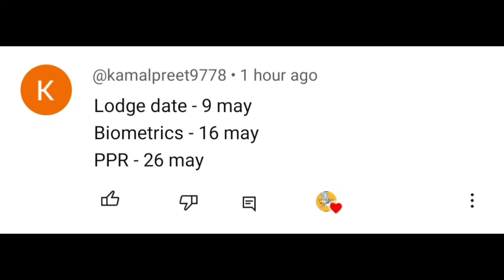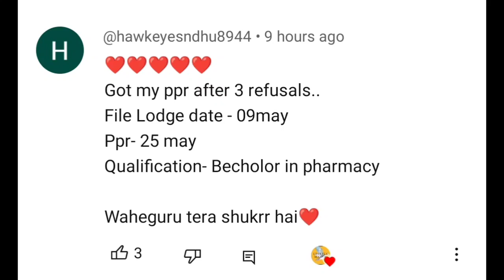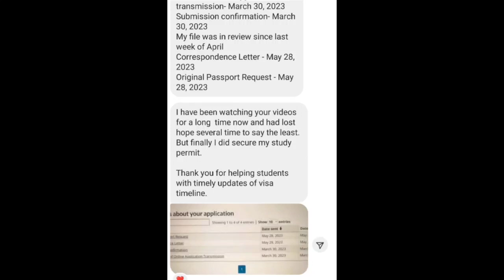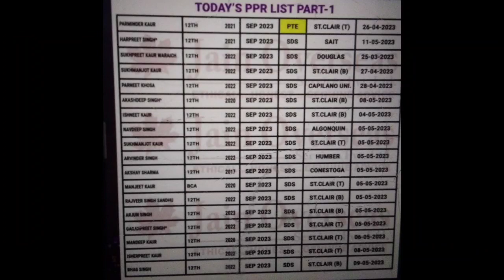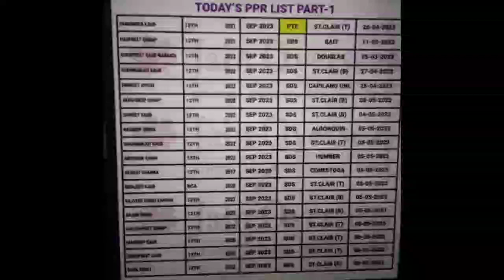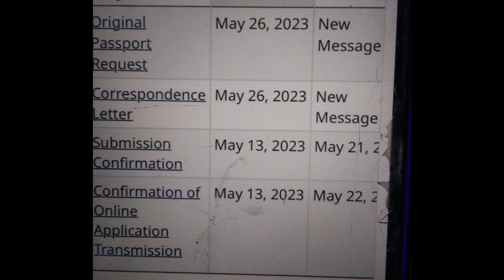29 May ppr request timeline canada/today's ppr request timeline/@letsflymannu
your queries.

canada ppr